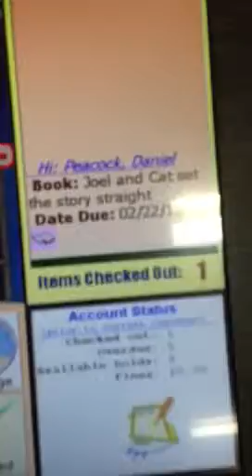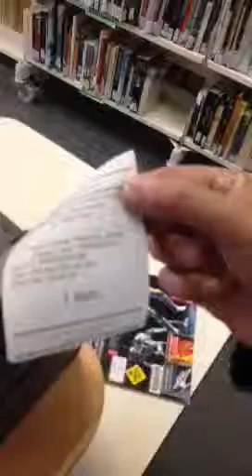Kedron self check